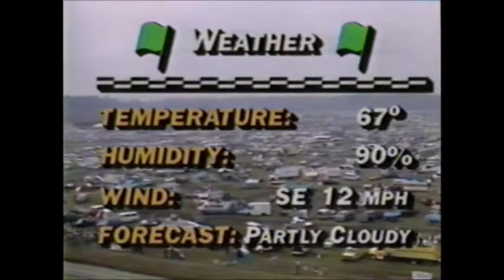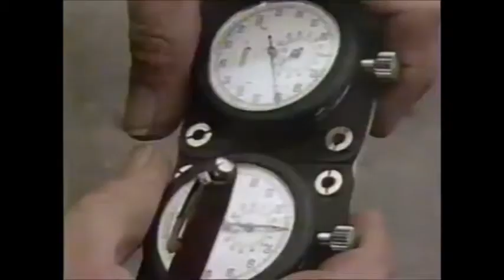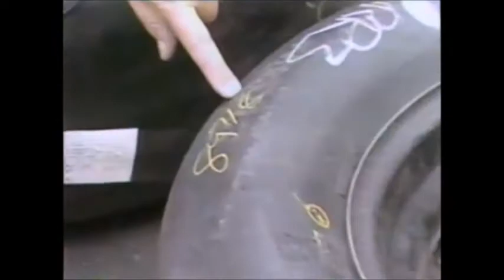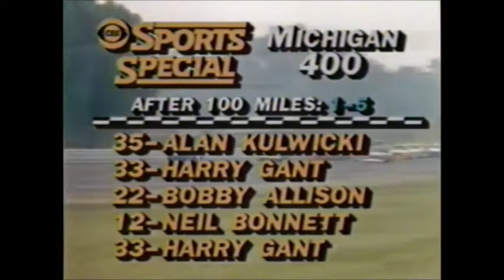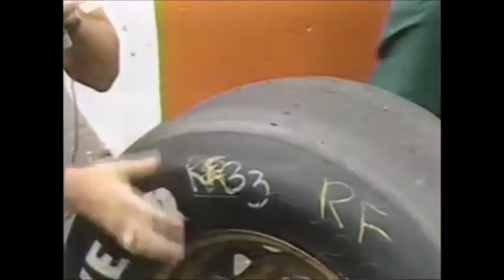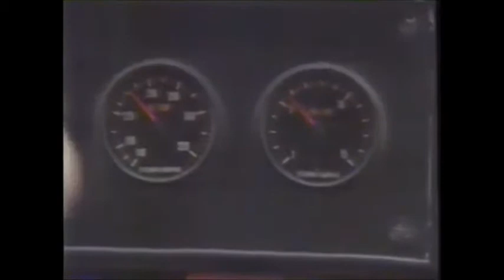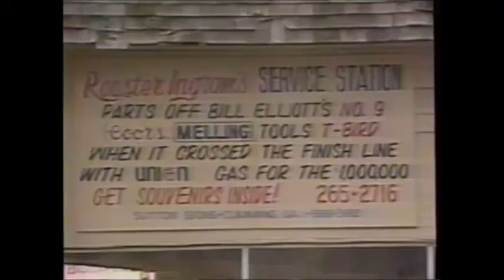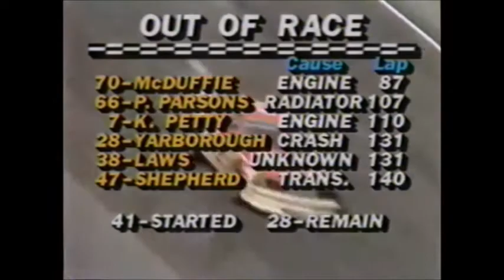1986 Miller American 400